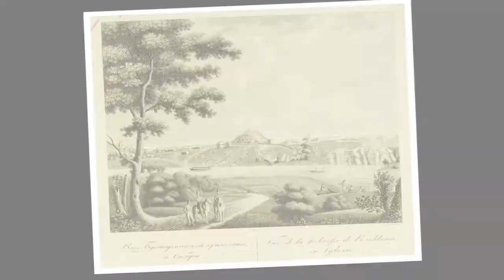Экспедиция по Казахстану - Across the Kazakh land (2018) Эпизод7.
Across the Kazakh Land №10 (Русская версия).
Впервые в Казахстане стартует масштабная и длительная экспедиция по регионам страны. Двое ведущих AcrossTheKazakhLand – Жулдыз и Антуан - одновременно отправляются в путешествие по самым красивым местам Казахстана. Они своими глазами увидят красивые пейзажи родного края, пообщаются с соотечественниками, познают их гостеприимство и окунутся в традиции кочевого народа. Ведущие программы, в составе экспедиции, посетят Казахстан от края до края, узнают новые неизведанные туристические маршруты, разберутся, как туда добраться, где можно остановиться на ночлег и какие достопримечательности увидеть на пути следования.